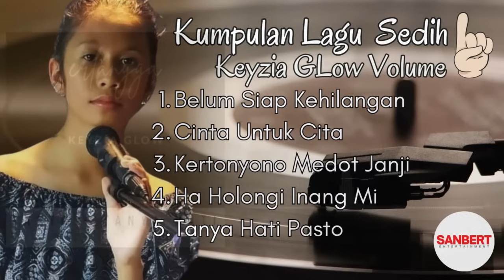SANBERT TV - "Keyzia Glow - Kumpulan Lagu Sedih 2024 | Kreativitas Tanpa Batas dalam Harmoni"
Dengarkan hits terbaik seperti:
🎵 **Belum Siap Kehilangan**
🎵 **Cinta untuk Cita**
🎵 **Kertonyono Medot Janji**
🎵 **Ha Holongi Inang Mi**
🎵 **Tanya Hati - Pasto**
SANBERT ENTERTAINMENT, Adalah Perusahaan yang bergerak dalam bidang "Entertainment" yang  berada dalam naungan PT SANBERT ENTERTAINMENT STUDIO, dengan Layanan :
🎬 Film Production :  Film Pendek, Drama Komedi (web series) Vedio Clip, video promosi, Podcast & video Profil
🎵 Music Production & Promotion: Rekaman (take Vocal ) Mixing Mastering. Edit Music, Video Music Dj, Video Music Remix, Aransemen, Music & Lagu,
🎉 Event Organizer : Seminar, Workshop, Bimbingan Teknis, Konser Music, Live Music, Bazaar, Wedding, Festival & Competition (Tiktok Singing)
💡 Creative Agency : Personal & Company Branding & Media Social strategy
🎭 Management Talenta : Membuka Peluang Kerjasama, Management, Artis, Modeling, Tokoh & talent Berbakat Lainnya.
🎓 Pendidikan Non Formal : Kusus Seni, Budaya, Class Acting, Class Modeling, belajar bahasa Inggris &  Yoga Wellness
NIKMATI LIBURAN ! KREATIFITAS TANPA BATAS, Bersama "PRIVATE YACTH CHARTER "ELRORA LIVEABOARD" Di "LABUAN BAJO' PULAU KOMODO,
Sanbert Entertainment X Elrora Liveaboard,Lagu,Lagu Sanbert Entertainment,Lagu Sanbert TV,
Music Aransemen,Music Sanbert EntertainmentMusic Sanbert TV,Music Instrumental,Remix Sanbert Entertainment,Kumpulan Remix,Kumpulan Remix Sanbert Entertainment,
Music ARansemen Dimas Erlangga,Music Instrumental Aransemen Dimas Erlangga,Cinta Untuk Cita Keyzia Glow,Masih Membara Keyzia Glow,Tulusnya Cintaku Ghifari Fadii,Music Production,
Music Production Sanbert Entertainment,
Film Production,Film Production Sanbert Entertainment,Behind The Scene,
Behind The Scene Sanbert TV,Behind The Scene Sanbert Entertainment,Podcast,
Podcast Sanbert TV, Podcast Sanbert Entertainment,
Video Clip,Video Clip Sanbert Entertainment,Video Clip Sanbert TV, Creative Team,
Live Podcast,Live Music,Live Music Sanbert TV,Live Music Sanbert Entertainment,